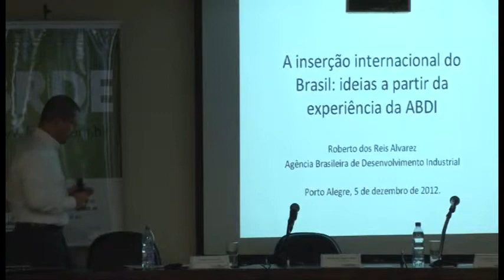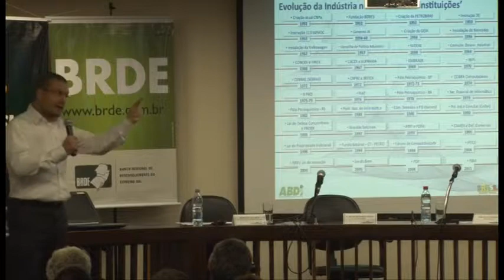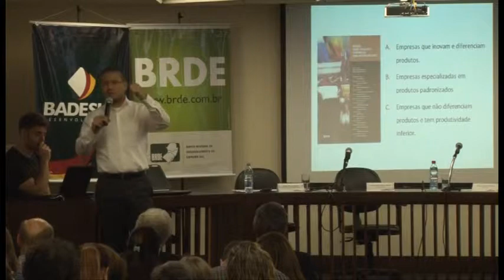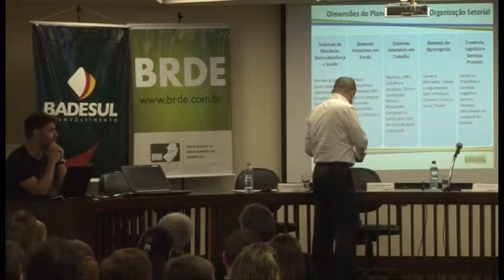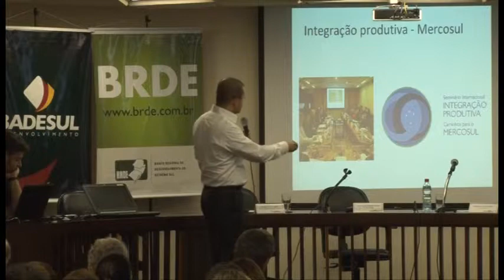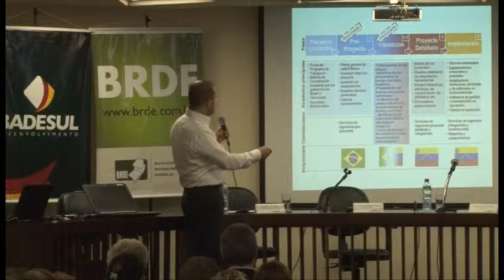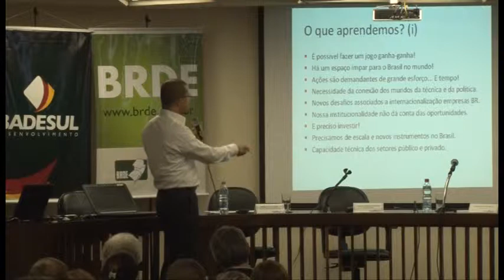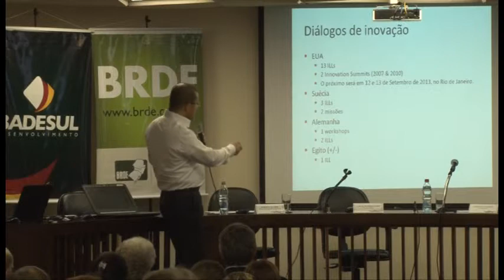Cenários Internacionais p/o Desenv Econômico do RS - Painel 2 (02/05)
Sob a coordenação da Secretaria de Desenvolvimento e Promoção do Investimento (SDPI), o Governo do Estado promoveu, nos dias 5 e 6 de dezembro de 2012, no Auditório do BRDE, em Porto Alegre, o seminário "Cenários Internacionais para o Desenvolvimento Econômico do Rio Grande do Sul", com o objetivo do evento é discutir as formas de buscar novas estratégias de inserção internacional para a economia gaúcha.

06 de Dezembro de 2012 - Quinta-Feira

Painel 2 - Política Industrial, Comercial e de Investimento Direto: Existe um projeto de inserção externa para o Brasil?
"O Plano Brasil Maior e sua relação com as Políticas de Financiamento, Cambial e Tributária. O que já avançamos?"
Painelista: Roberto Alvarez (Gerente de Assuntos Internacionais da Agência Brasileira de Desenvolvimento Industrial/ABDI)
Debatedor: Cristiano Paim Buss (Diretor Gestor de Engenharia, Stara SA Indústria de Implementos Agrícolas)
Moderador: Carlos Henrique Horn (presidente do banco Regional de Desenvolvimento do Extremo Sul/BRDE)